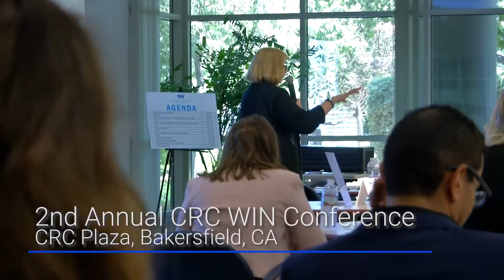CRC’s WIN Focuses on Breaking Down Barriers to Innovation During Second Annual Conference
CRC’s Women’s Interest Network (WIN) hosted over 200 employees at the Second Annual WIN Conference. Attendees learned about the importance of creating diverse teams to foster new ideas, overcoming common biases and practiced using the key skills of active listening and storytelling from three keynote speakers and also learned from their peers during networking activities and panel discussions.